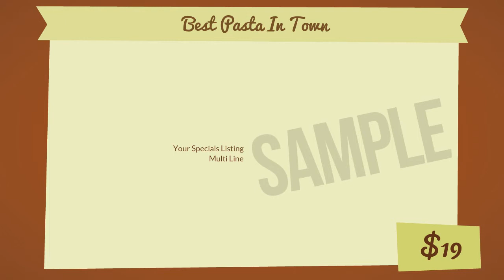Service - create animated videos for yours business niche Restaurant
Creation of animated videos for different niche markets and topics in general. We can create your videos from scratch or if you prefer you can use our templates with scripts made by digital commerce professionals, proven that convert and generate aciones by visitors.

Servicio de creación de videos animados para diferentes nichos de mercado y temáticas en general. Podemos crear sus videos desde cero o si lo prefiere puede usar nuestras plantillas con guiones hecho por profesionales del comercio digital, probados que convierten y generan aciones por parte de los visitantes.

List of available niches and video with scripts made by e-commerce professionals, proven to have a high conversion rate and taking actions by the visitor:
Alarm Installation,Bakery,Bankruptcy Attorney,Business Services
Yoga Classes

87% of all online marketers use video content.

Keep in mind the power of using flashy videos:

1- The video will represent 79% of global Internet traffic by 2020.
2-You can see an INCREASE of 157% in organic traffic to
Include videos on your site.
3-The social video generates 1200% more actions than text and images
combined.
4- Video users see 27% higher click rates and rates
of web conversion of 35% higher.
5- 64% of customers are more likely to buy a product after watching an explanatory video.
6- According to Vidyard, the average human attention span is only 8 seconds.
7- Most people make a decision within 7 to 10 seconds of starting a video about whether or not they will continue to see such information.
More than 8 billion videos are seen on Facebook EVERY DAY.